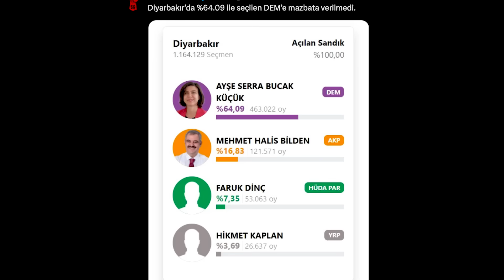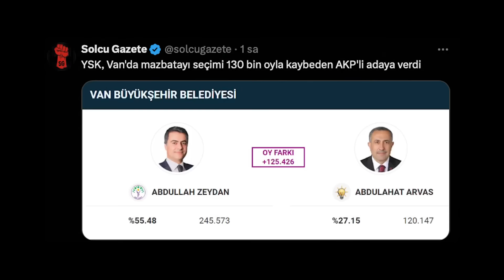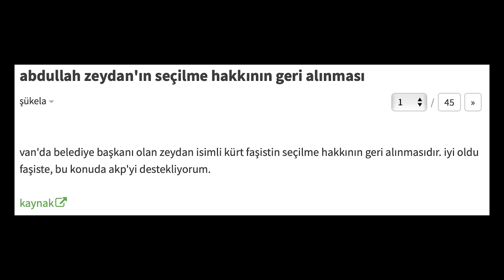SEÇİMDE KAZANAN DEĞİŞTİ! (Van’a kayyum)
Van'a kayyum atanırken, Diyarbakır'da henüz mazbata verilmedi. Van'da halk sokakta. Peki şimdi neler olacak?